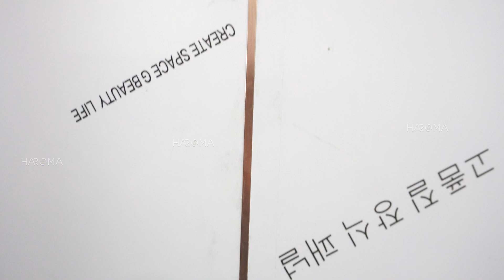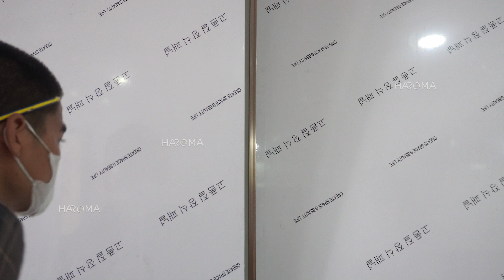Hướng dẫn thi công tấm ốp than tre ốp tường nhà chung cư | Tấm ốp đa năng sợi than tre | Haroma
Thi công tấm ốp than tre ốp tường nhà chung cư là giải pháp được nhiều hộ gia đình lựa chọn thay thế kiểu trang trí truyền thống với sơn nước, giấy dán tường. Trong nội dung này, Lê Hạ Haroma xin chia sẻ với anh chị các bước thi công tấm ốp than tre cải tạo tường nhà chung cư dán giấy dán tường đã xuống cấp.
Tấm ốp than tre hay còn gọi là tấm ốp đa năng sợi than tre, vật liệu ốp tường ốp trần sở hữu thiết kế nổi bật cùng khả năng chống ẩm mốc, chống cong vênh, mối mọt hiệu quả. tấm có độ dày 8 ly hoặc 5 ly và có thể uốn cong hoặc phay tạo thành góc vuông mà không cần nối tấm.
Trong video này, các bác thợ thi công tấm ốp than tre với độ dày 8 ly màu trắng gốm sứ cao cấp để ốp tường nhà chung cư. Các bước thi công tấm ốp than tre được thực hiện như sau:
Bước 1: Xử lý lại bề mặt tường trước khi thi công.
Bước 2: Thực hiện đo đạc, cắt tấm ốp than tre theo vị trí tường cần thi công.
Bước 3: Thực hiện bôi keo vào mặt sau tấm ốp và ốp lên bề mặt tường nhà. Các bác nên sử dụng súng bắn laze để ngắm giúp tấm thẳng và không bị xô lệch.
Bước 4: Gắn các thanh nẹp ghép 1 cạnh tấm ốp than tre. Thanh nẹp giúp nối và che điểm nối các tấm ốp than tre. Các tấm tiếp theo các bác thi công tương tự cho đến hết công trình thi công tấm ốp than tre.
Giá tấm ốp than tre bao nhiêu 1m2 ? Kích thước tấm ốp đa năng sợi than tre
Haroma luôn sẵn sàng phục vụ Quý anh chị!
Click vào link để xem vị trí kho - Công ty Vật Liệu Mới Haroma nhé
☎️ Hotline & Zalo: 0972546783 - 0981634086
và đón xem những video mới nhất!